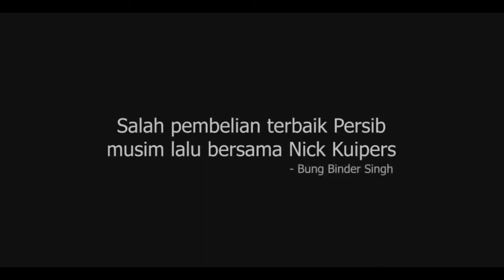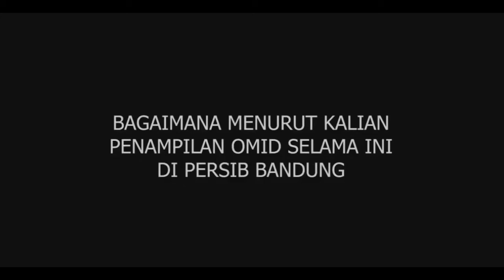OMID NAZARI | THE BEST MIDFIELDER FROM PERSIB BANDUNG ..